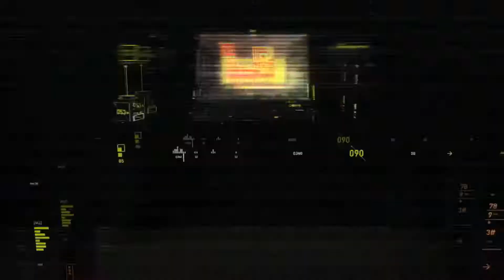Robotic arm all trajectory motion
A robotic arm is responsible for very complicated processes which required a rigorous and complex programming; I'm a mechanical engineering student and I have always caught my attention these projects so I decided " I want to build a robotic arm." In this blog I present the results, hoping to be useful to others who are also interested.

This robotic arm is a little demonstration on servomotors which are typically used in RC models and is controlled from a PC, meaning through the LabView program and Arduino toolkit; well as control from a cell phone with Android system.

A robotic arm is a type normally programmable mechanical arm, similar to the functions of a human arm; this may be the sum total of the mechanism or may be part of a more complex robot. The parts of these manipulators or arms are interconnected through articulated joints that allow both a rotational movement ( such as an articulated robot ), as a translational linear move.